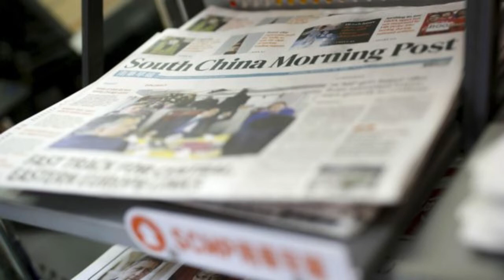2022年4月26日新闻夜线：“小骂大帮忙” 亲北京的多维新闻为何突然停运；英人权组织指香港新闻自由被摧毁 促向遇到风险记者发紧急证件；中国数十城市封城拖累经济 国际投行纷纷下调中国GDP预期